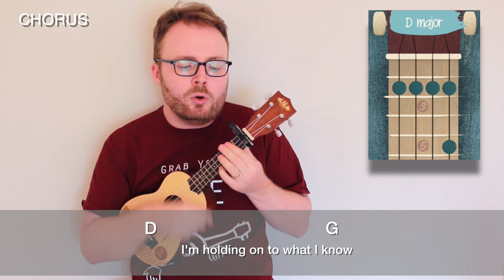GLOWING EYES - TWENTY-ONE PILOTS (UKULELE TUTORIAL)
Here's a ukulele tutorial for Glowing Eyes by Twenty-One Pilots... using my Twenty-One Pilots ukulele!

MUST-HAVE APPS:
The Ukulele App (Official app of The Ukulele Teacher!):

today to pick up an official Ukulele Teacher t-shirt!

Los Angeles
USA

"Like" my Facebook page to download the free songsheet for this lesson!